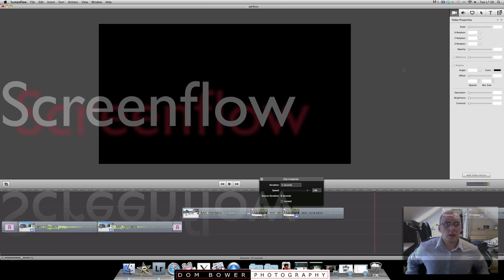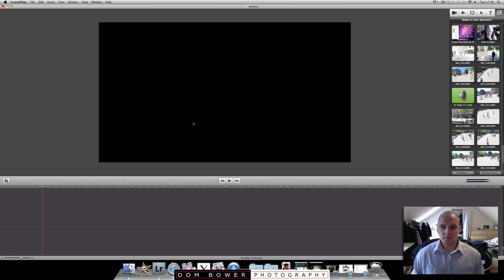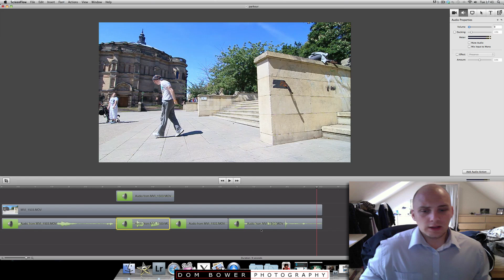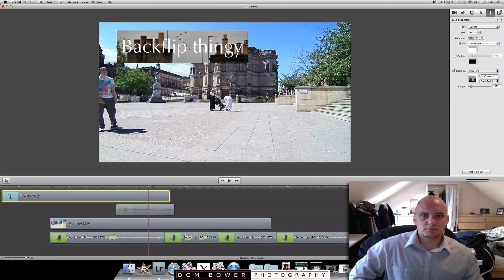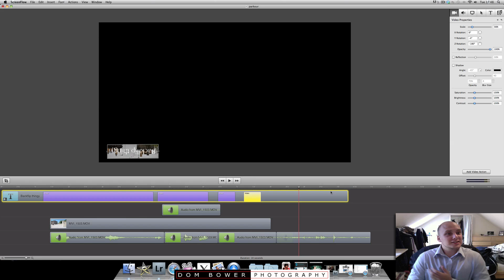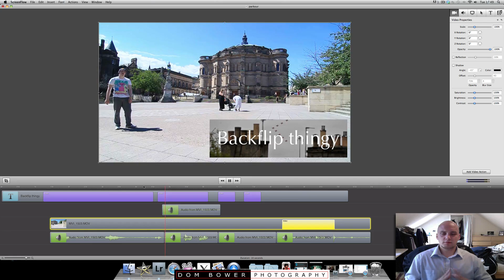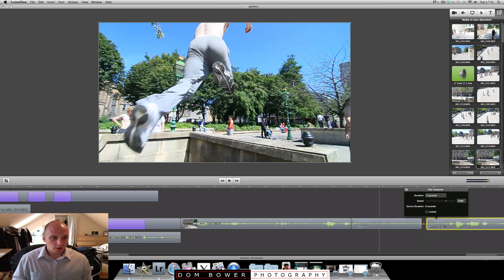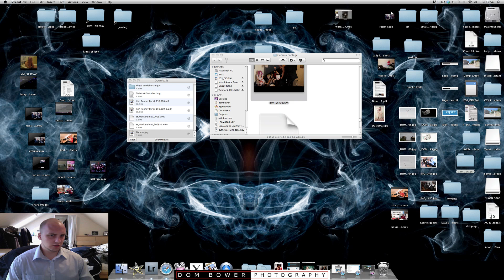Screenflow : Video editing software - walk through and tutorial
Screenflow 2.1.9: Video editing software - tutorial and tips

Screenflow is the software I use to edit the majority of my videos, it is a Mac app and is very easy to use and give out some great simple tools which beats other softwares like imovie and camista and windows movie maker.

This is a video tutorial of how to use it and how to get some cool effects when using it.